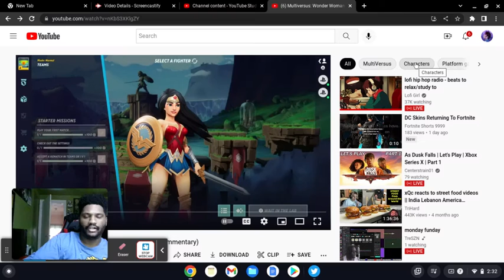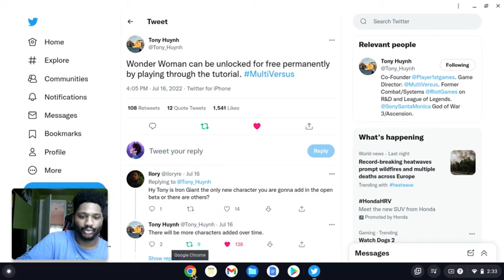MultiVersus - How To Unlock WONDER WOMAN For FREE! MULTIVERSUS OPEN BETA EARLY ACCESS GUIDE!